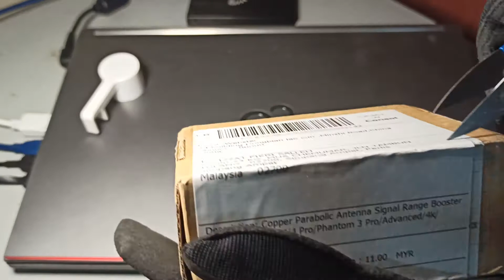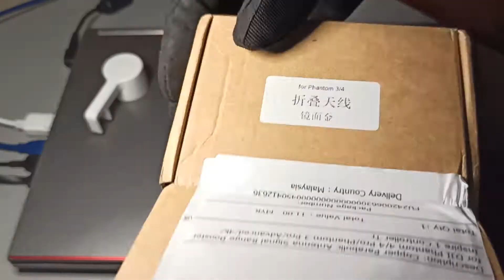UNBOXING - Copper Parabolic Antenna Signal Range & Camera Lens Cover Cap Pro Gimbal Lock For DJI